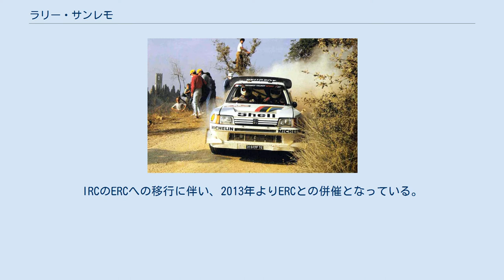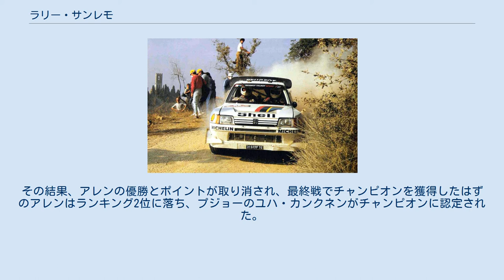ラリー・サンレモ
ラリー・サンレモ（Rallye Sanremo）は、イタリア・サンレーモで開催されるヨーロッパラリー選手権（ERC）の中の一戦である。
かつてはラリー・デ・イタリアとも呼ばれていた。
かつてはグラベルとターマック双方を走るミックスラリーだったが、1997年以降はオールターマックのイベントとなっている。
 1928年創設。
1973年の世界ラリー選手権（WRC）設立時より2003年までWRCイタリアラウンドとして開催されていたが、2004年以降はラリー・サルディニアに開催権を譲った。
 その後はイタリア・ラリー選手権 (Championnat d'Italie des Rallies, CIR) の一戦となり、2006年よりインターコンチネンタル・ラリー・チャレンジ（IRC）と併催されてきた。
IRCのERCへの移行に伴い、2013年よりERCとの併催となっている。
 1986年ラリー・サンレモでプジョー205T16E2をドライブするユハ・カンクネン 1986年のWRC第11戦として行なわれたラリー・サンレモでは、プジョー・205T16E2が車両規定違反により失格となり、ランチアのマルク・アレンが優勝した。
プジョーはこの裁定に対して抗議し、最終結果の判明はシーズン終了後まで持ち越された。
 国際自動車スポーツ連盟 (FISA) はプジョーの失格を無効とし、あわせてサンレモのリザルトを無効とした。
その結果、アレンの優勝とポイントが取り消され、最終戦でチャンピオンを獲得したはずのアレンはランキング2位に落ち、プジョーのユハ・カンクネンがチャンピオンに認定された。
 † 1986年はリザルト取り消し